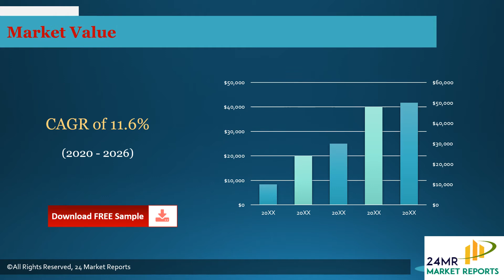Decoloring Agent Market Insights and Forecast to 2026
Get the Free Pdf format of report click the following

Decoloring Agent market is segmented by Type, and by Application. Players, stakeholders, and other participants in the global Decoloring Agent market will be able to gain the upper hand as they use the report as a powerful resource.